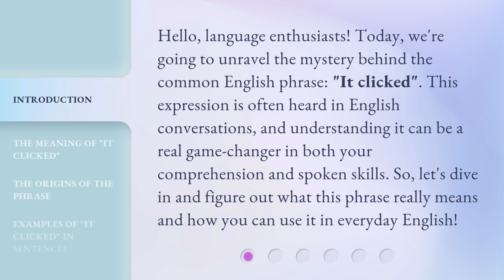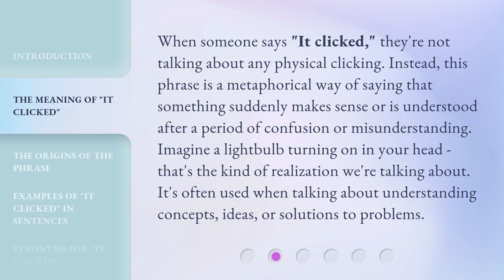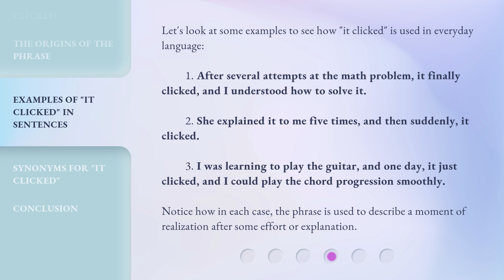Understanding the Phrase "It Clicked" in English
Unraveling the Mystery: Understanding the Phrase 'It Clicked' in English • Discover the true meaning behind the common English phrase 'It Clicked' and how it can enhance your language skills. Dive into the origins, examples, and metaphorical significance of this expression, and watch as your comprehension and spoken abilities reach new heights!

00:00 • Introduction - Understanding the Phrase "It Clicked" in English
00:35 • The Meaning of "It Clicked"
01:07 • The Origins of the Phrase
01:33 • Examples of "It Clicked" in Sentences
02:11 • Synonyms for "It Clicked"